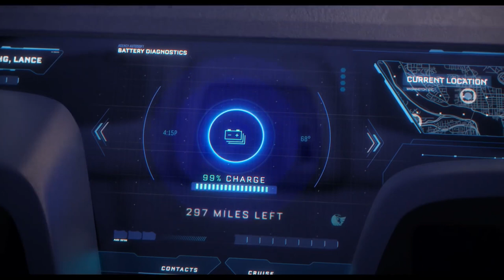Jax Jones - You Don't Know Me ft. RAYE / Spies in Disguise (Music Video HD)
®️ Lady Leader - is a curation channel with aims to display the best sad boy vibes, fire rap, sad rap, sad songs, pop, chill rap, feels, and best hip hop with the movie videos.

 MOVIE -   Spies in Disguise